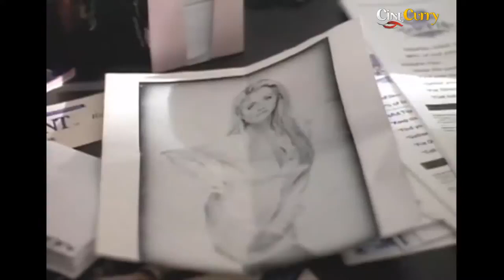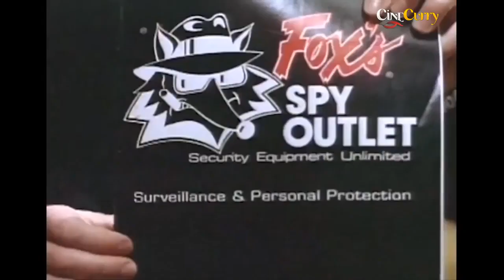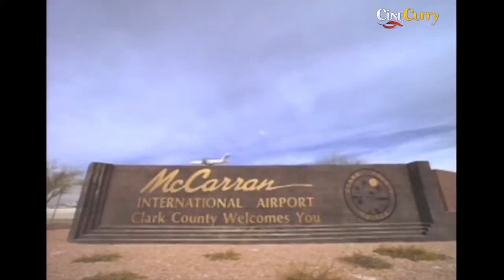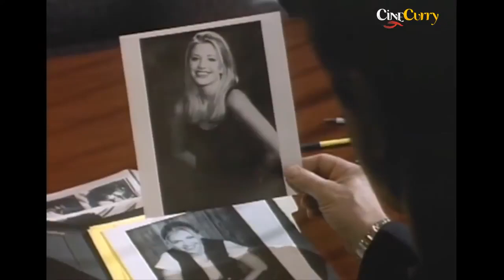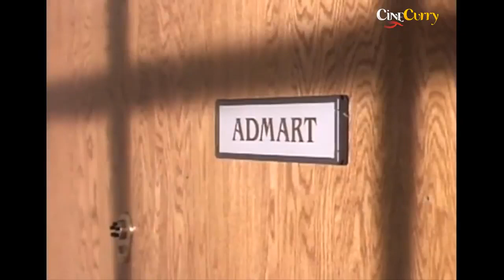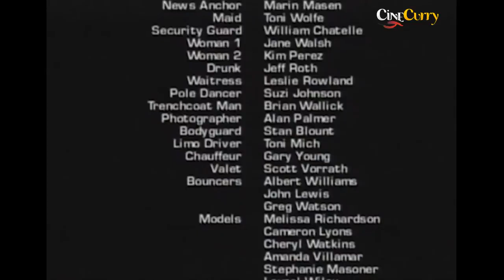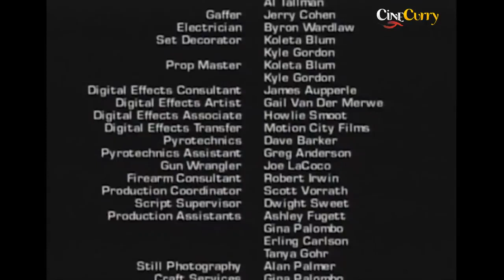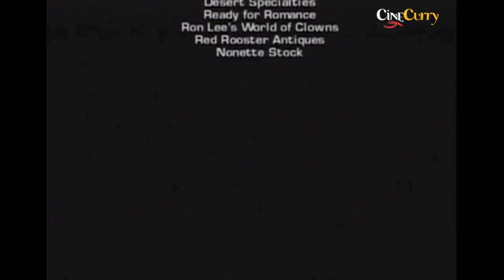Criminal Desire New Blockbuster Hit Action Mystery Movie | Michael York, David Faustino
Watch CriminalDesire Mystery Movie
Starring Michael York, David Faustino, Chris Conrad, Robin Joi Brown & Jamie Anderson.
Directed by Mark Freed
Produced by Gerald I. Wolff